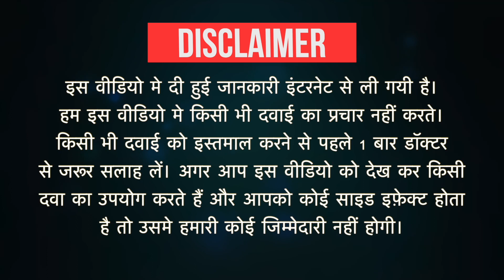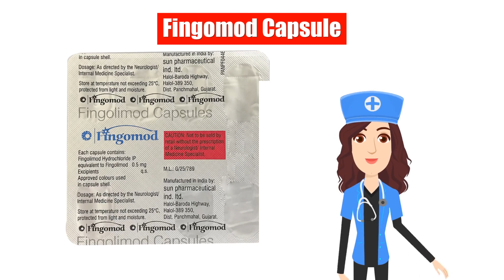Fingomod Capsule Uses in Hindi | Side Effects | Dose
Fingomod Capsule Uses in Hindi | Side Effects | Dosage